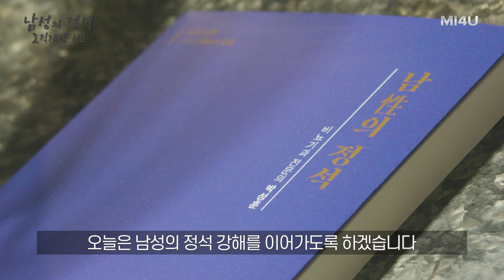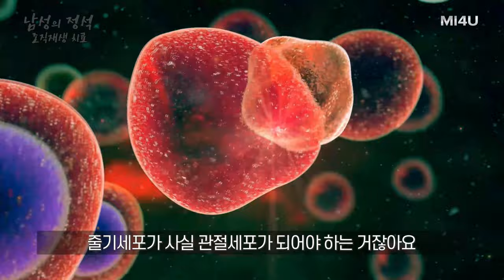[발기부전과 조직재생치료] 체외충격파(ESWT)와 줄기세포치료의 효과는? 발기부전 참고서 '남성의 정석' (세움비뇨기과 박성훈원장) 팽창형임플란트/팽창형세조각보형물/발기부전수술치료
[남性의 정석]

Part III. 발기부전의 치료
제9장 조직재생치료
- 체외충격파 (ESWT)
- 줄기세포치료